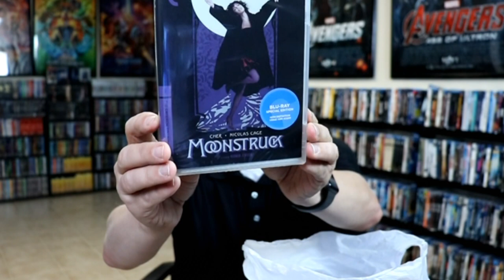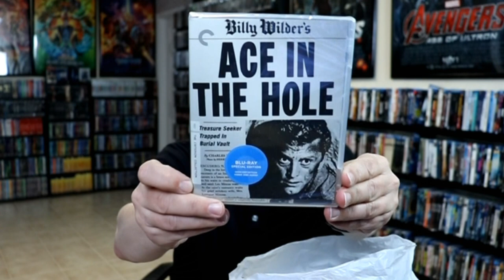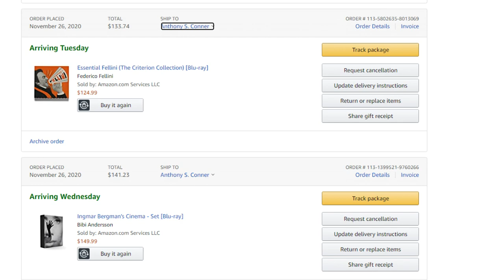Barnes and Noble 50% Off Criterion Collection Haul - 20 Titles Purchased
Check out the items that I purchased from the Barnes & Noble 50% off Criterion Collection sale!

These are the bags I use to protect my Steelbooks and Slipcovers: